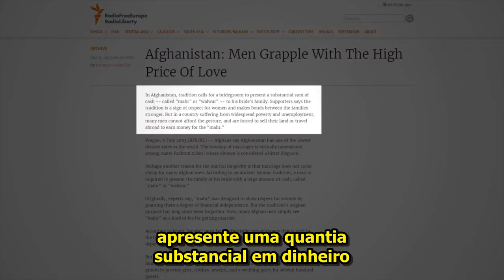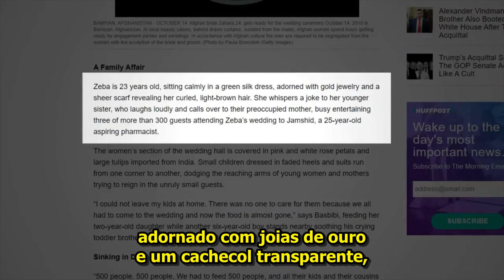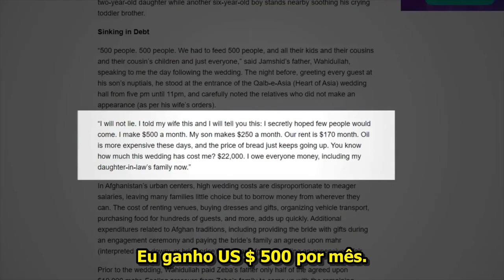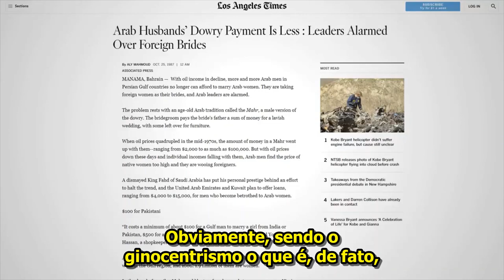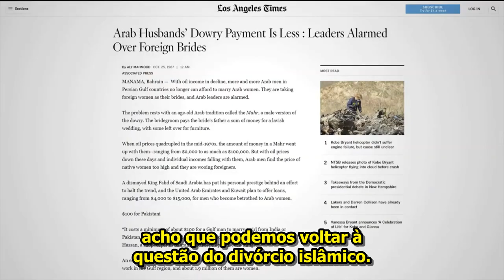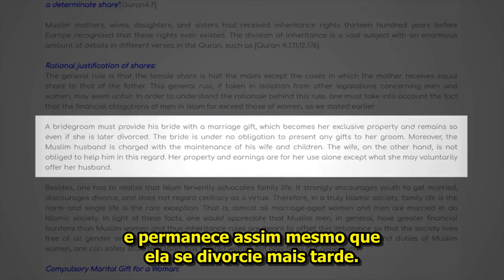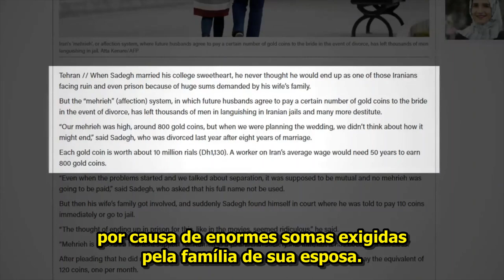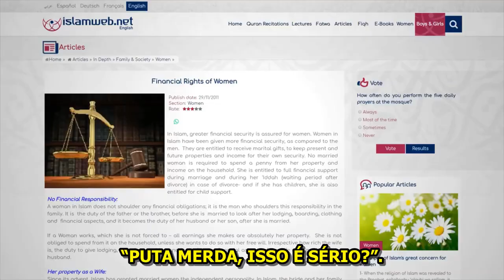O Islã Está Certo Sobre As Mulheres? PT 2/3: Dotes Exorbitantes e o Plano Feminista - Colttaine